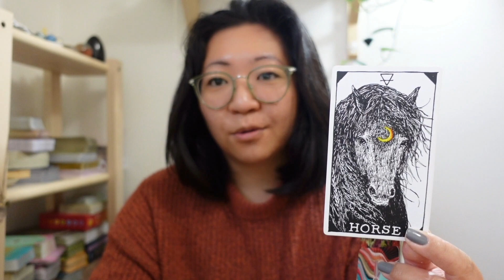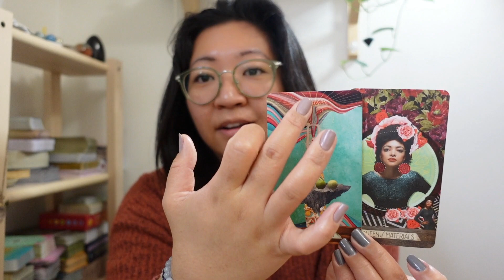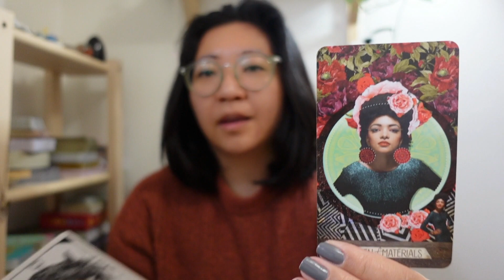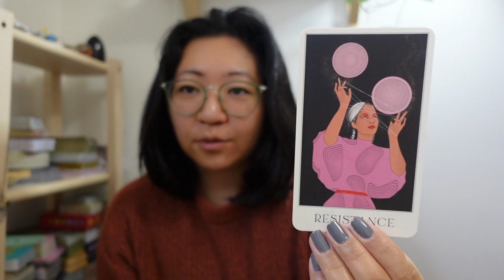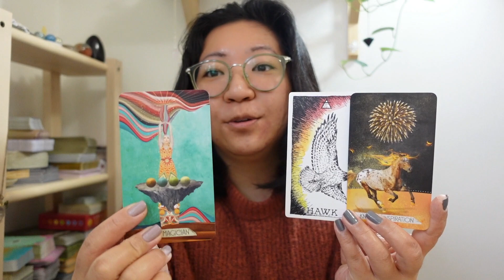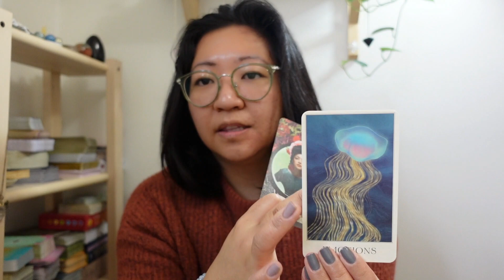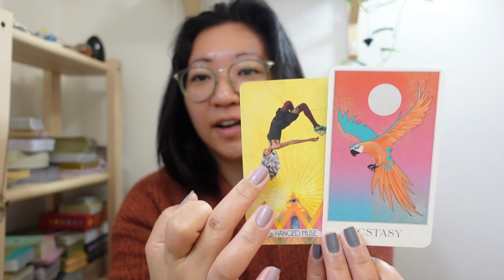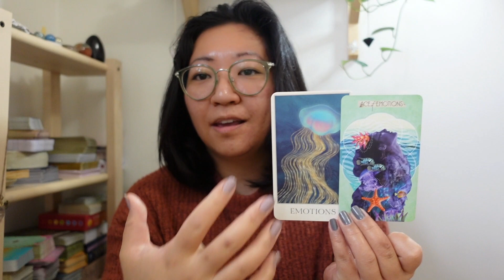TAURUS ♉️ | The Complete Waveform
Thanks so much for being here and exchanging your energy with me!

These are general intuitive readings meant to help you reflect on your current energetic situations for whenever you watch this. Bringing your personal intentions and intuition is key. Take what resonates, leave what doesn't. This is NOT meant to replace professional or medical help.

💚 Amazon Wish List (thank you in advance!)

The Wild Unknown Animal Spirit Oracle by Kim Krans
The Modern Nirvana Oracle by Kat Graham, Jennifer Sodini, Frank Elaridi, Bryant Wood and Natalee Miller
Muse Tarot by Chris-Anne